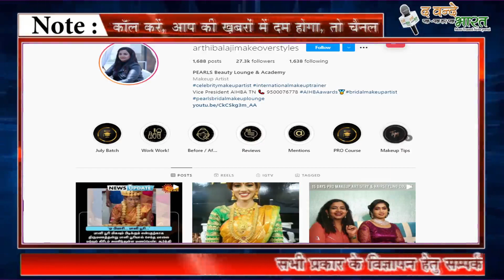शादी में दुल्हन ने पहनी गोलगप्पे की माला और मुकुट।।